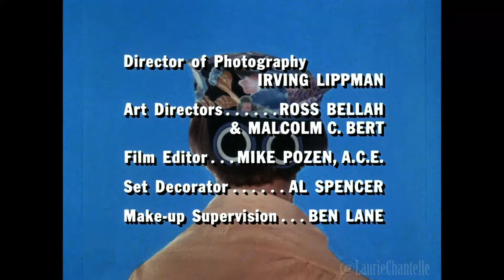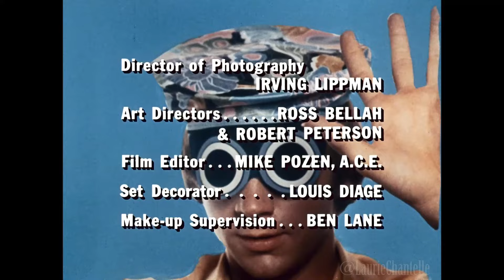The Monkees SEASON TWO Opening + Closing Credits - ULTIMATE AUDIO REMASTER + HD BLU-RAY VIDEO!!!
The Monkees Theme (TV Version) fully remixed and remastered by yours truly, and synced to the opening credits of Season Two, plus both versions of the closing credits!!  For Pete's Sake was spliced and synced EXACTLY as it is in the actual closings.  That was a doozie, folks.
Heads up to those who don’t love the Screen Gems logo - it’s in here twice.

**For the best experience, change the video playback setting to HD and listen through a connected speaker(s)!**